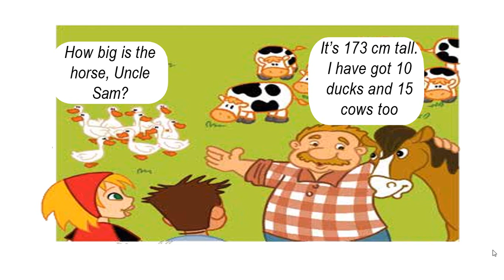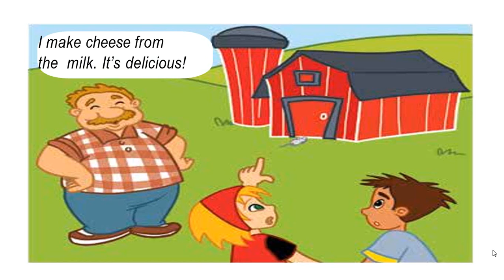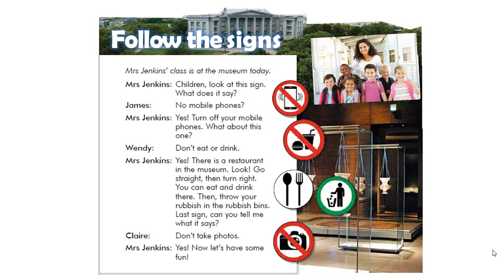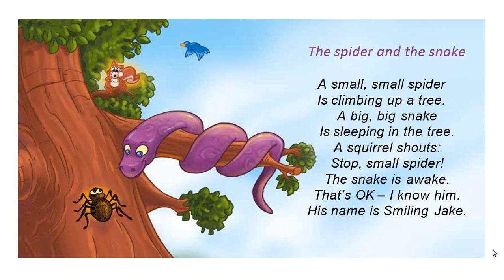Smart junior 3 Module 3 Out and about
Smart junior 3
Module 3 Out and about

Відеоуроки та ігри до даного модуля ти знайдеш приєднавшись до групи в улюбленій соцмережі:

Зустрілися із труднощами або залишились запитання
Буду рада відповісти на них у Вайбері, пишіть за цим номером:
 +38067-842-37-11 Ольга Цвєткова